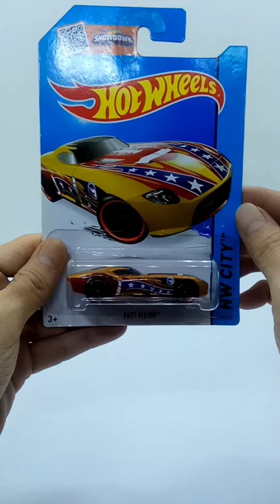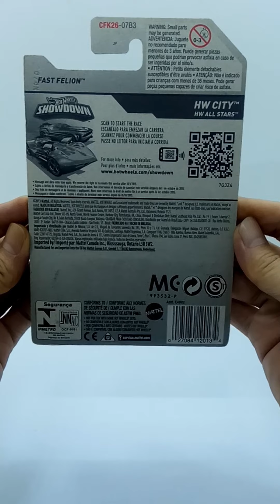Die-cast Car Hot Wheels FAST FELION HW CITY HW ALL STARS HIDDEN TREASURE HUNT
Song : "The Disc" - Upbeat Dance Funk Pop by Infraction

Hot Wheels adalah mainan mobil berbahan metal (die-cast) yang diproduksi oleh produsen mainan anak-anak, Mattel Inc., Amerika Serikat, sejak tahun 1968
Di Indonesia, Hot Wheels masuk pada tahun 2002, peluncurannya disemarakkan dengan trek permainan terpanjang se Asia (200 meter), yang rekornya diakui oleh MURI. Bahkan sejak 2002 pula, telah berdiri perkumpulan kolektor Hot Wheels Indonesia.
Di dalam dunia mainan, Die-cast adalah mainan atau model yang diproduksi menggunakan metode die-casting, yang berarti melalui proses pelelehan logam atau metal untuk kemudian dituang dan dicetak sesuai dengan bentuk yang diinginkan. Die-cast metal terbuat dari metal (logam) dan plastik. Metal yang digunakan biasanya adalah zamak (mazak) yang merupakan alloy (campuran) zinc (seng) dan alluminium. Zamak juga dikenal sebagai white metal atau pot metal. Mainan yang biasa menggunakan metode die casting biasanya adalah mainan model dengan skala misalnya mobil, motor, pesawat terbang, peralatan konstruksi ataupun kereta api. Walaupun sebenarnya apapun bisa dibuat dengan metode ini.
Selain itu Die-cast adalah sebuah bentuk cetakan/bahan yang berasal dari besi, alumunium, magnesium, tembaga ataupun timbal. Dalam dunia miniatur kendaraan bermotor, diecast menjadi bahan utama dikarenakan keunggulan dari bahan pembuatannya. Keunggulannya antara lain adalah solid, mudah dibentuk, tahan karat dan ringan. ~Wikipedia~